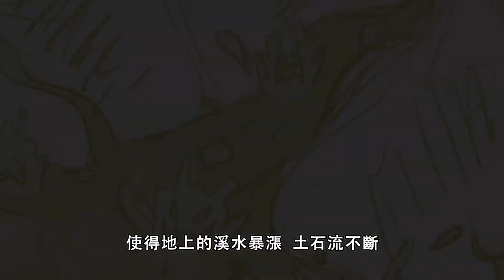[水環境2.0] 豆豆族與水妖精(上)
臺大水環境團隊